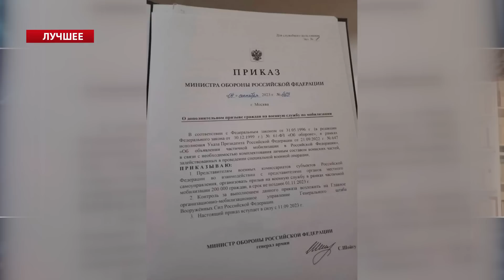ЖИРНОВ & ШЕЙТЕЛЬМАН: Путін ЗАЛІЗ в інтернет? / НАЙБІЛЬШИЙ страх диктатора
У кращих стримах 24 Каналу Сергій Жирнов @SergueiJirnov  та Михайло Шейтельман @sheitelman  обговорили становище Володимира Путіна на тлі повного провалу у війні. Вони спрогнозували, чого чекати далі.